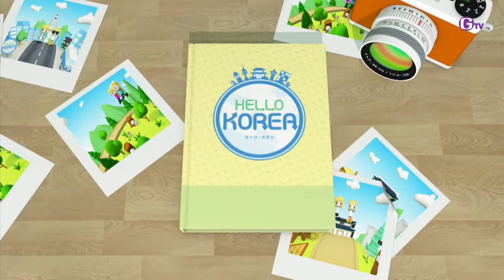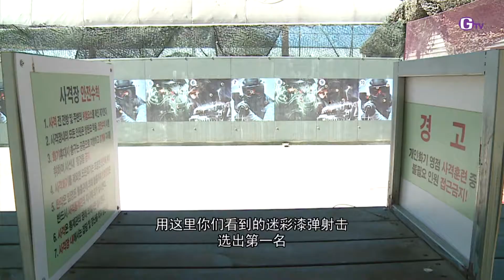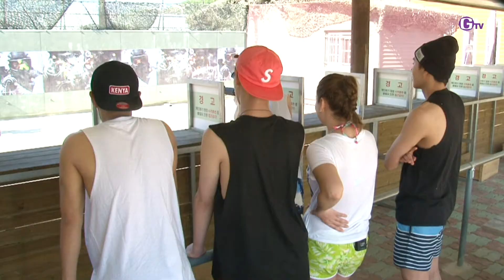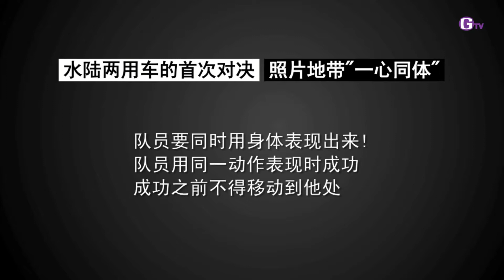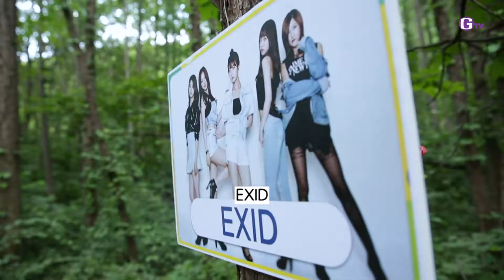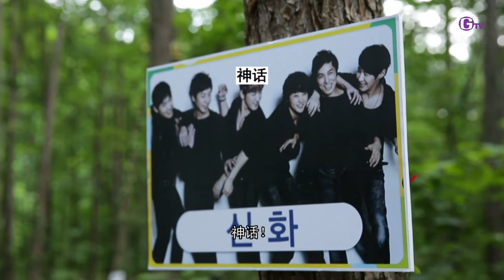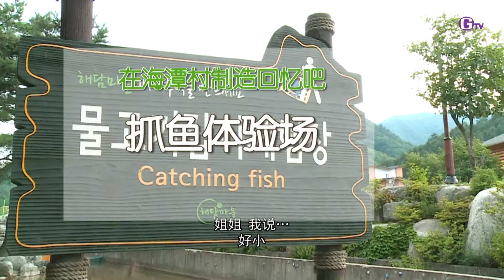헬로코리아 시즌1 Hello Korea S1 EP28_1 [UNIQ]